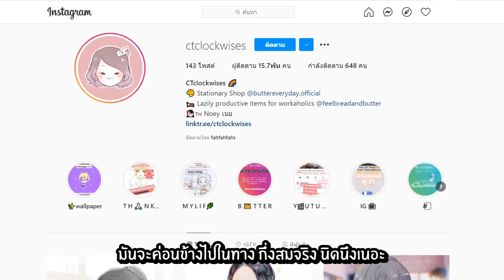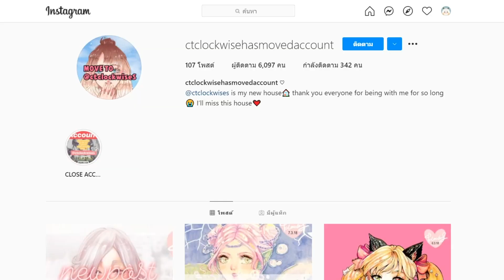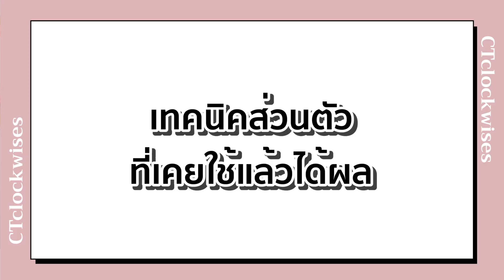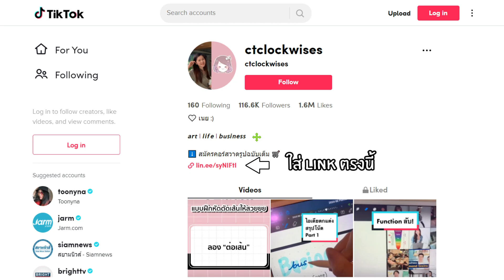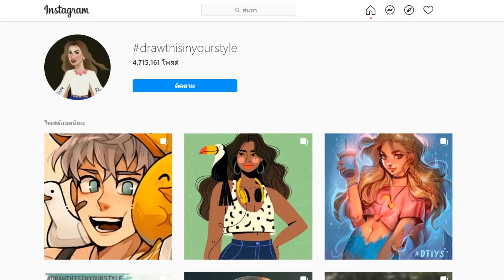TOP 3 MISTAKES ทำไมไม่มีคนติดตาม instagram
เม้นมาบอกกันนะว่าปกติลงงานที่ไหนมากกว่า จะได้ลองมาบอกทริคต่อๆไปจ้า :)
รายละเอียด ส่วนลด คอร์ส คลิกดูได้ที่นี่นะคะ

——   อยากวาดสวยง่ายๆ?  ——— ๑•̀ᴗ•̀)